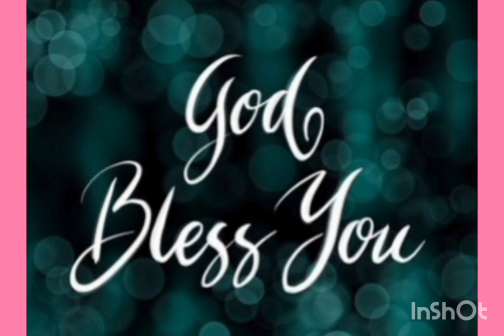💐🎂HAPPY💐🎂WEDDING💐🎂 ANNIVERSARY 💐🎂DAY💐TO🎂SRI💐MIDIDIDDI💐🎂PURNADCHANDHAR💐GARU💐&SMT💐SOWMYA💐🎂GARU💐🎂